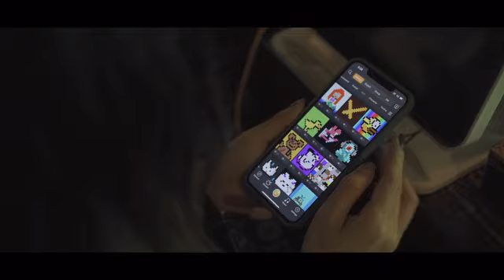Divoom Pixoo-Max丨The Multi-Purpose DIY Pixel Art LED Display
Create pixel art animation, decorate your gameroom, and communicate with other drivers on the road. Create in pixel丨 Display in art